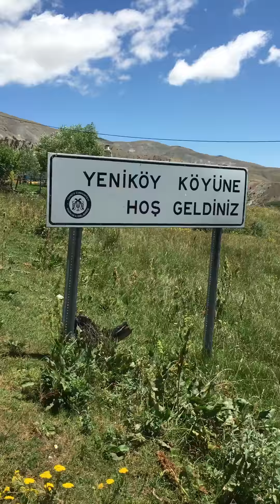Yeni köy Erzincan Refahiye